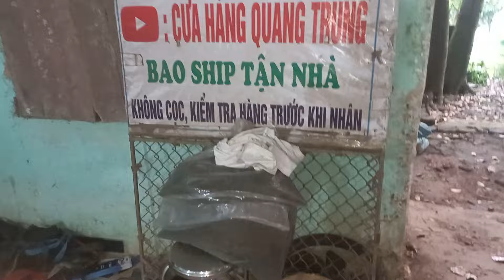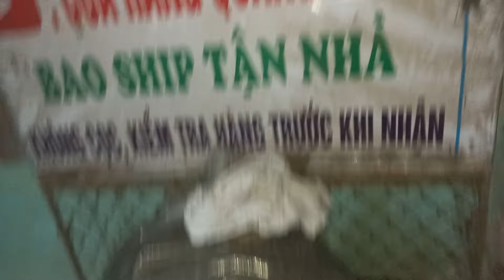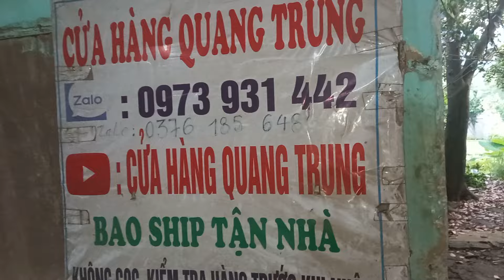16/9 lô P 35 máy cắt cỏ nhật bãi lh 0973,,931..442